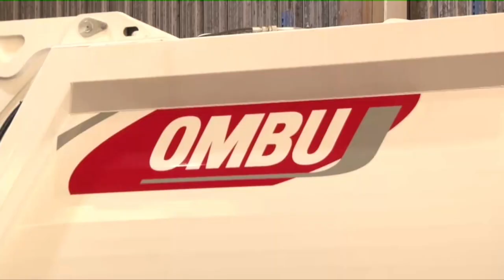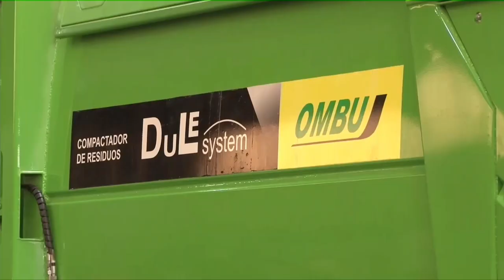PEROTTI Y FERNÁNDEZ PRESENTARON LOS PROGRAMAS DE DESARROLLO DE PROVEEDORES Y DE PARQUES INDUSTRIALES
En la fábrica Ombú de la ciudad de Las Parejas, el gobernador destacó que Santa Fe “es hoy la provincia con los mayores indicadores de inversión, producción y trabajo registrado”.